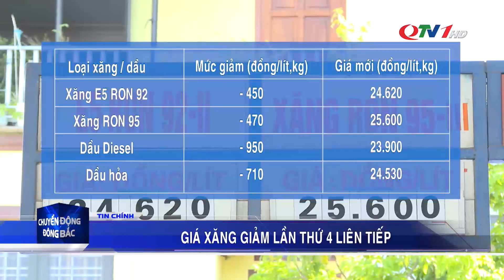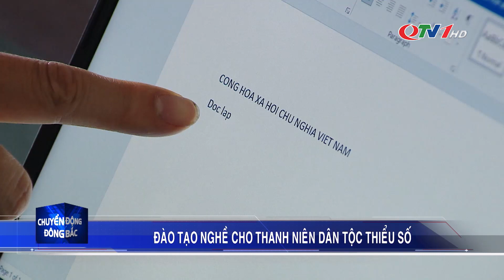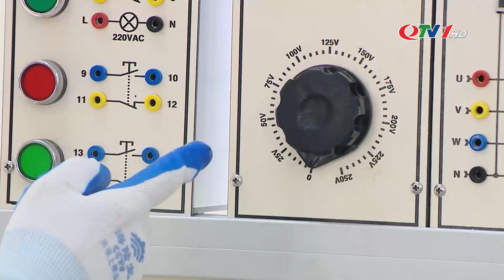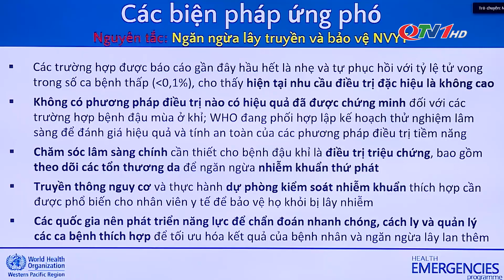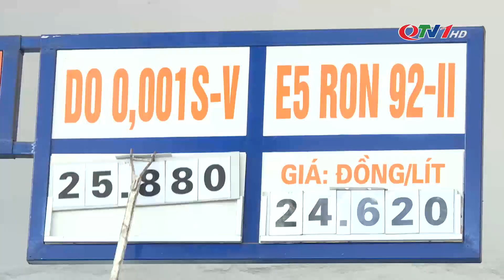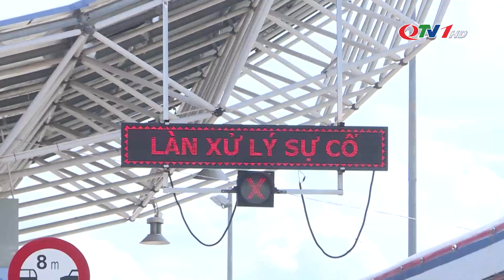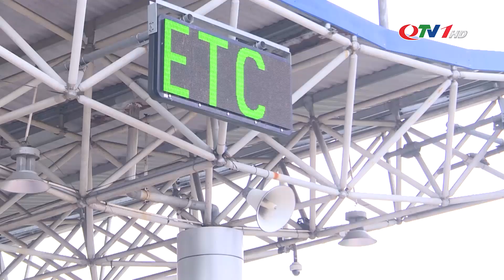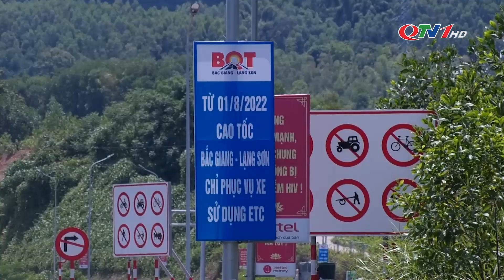Chuyển động Đông Bắc ngày 2/8/2022